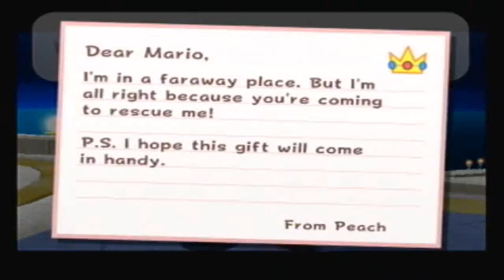Let's Play Super Mario Galaxy, Part 23: Sandy Silver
Sandy silver leads to green trials. I wont be doing them yet though.